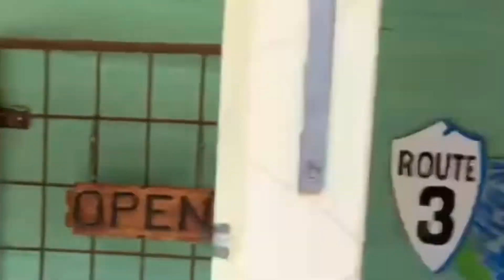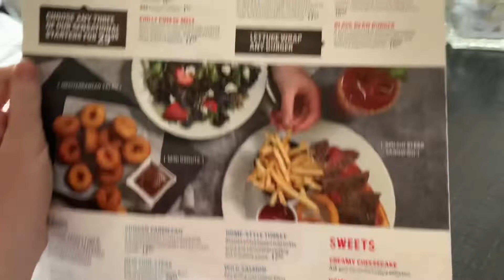NOT HAPPY + A SURPRISE - VLOG 703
VLOGDATE 703 - April 27\2022 - Wednesday

I’d love to hear from you in the comments